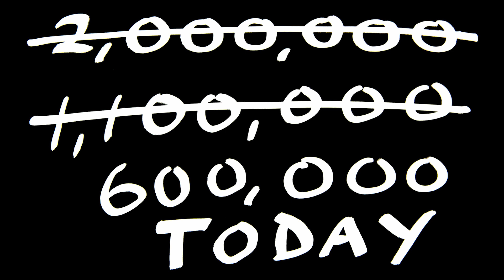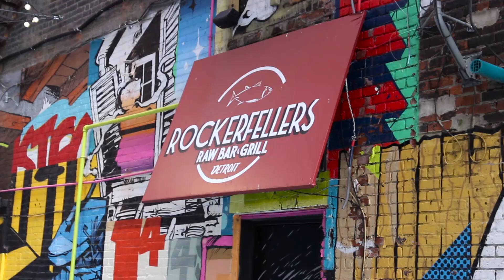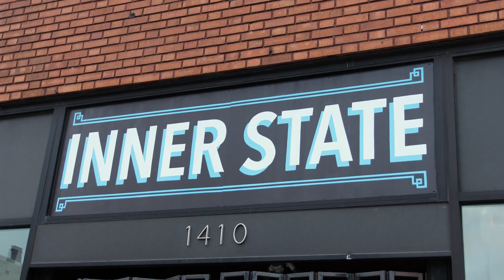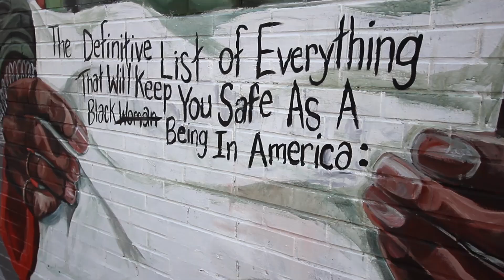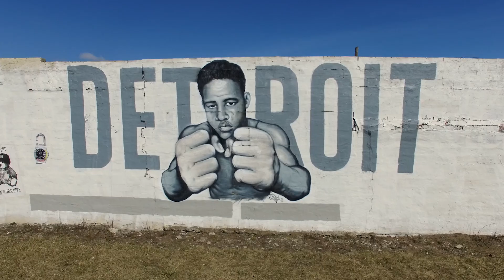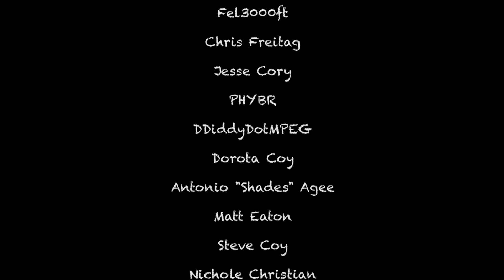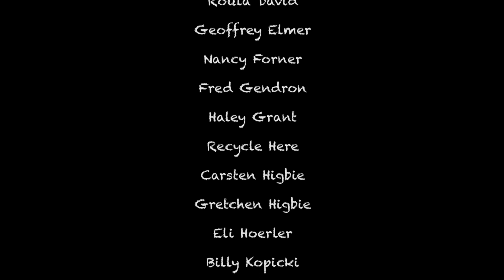Painting the Town - the Street Art of Detroit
Painting the Town is a short-form documentary film about Detroit’s surging independent movement of street art and graffiti. Still considered a renegade art form – and often expressed in massive building-sized murals – this medium depicts subjects, both abstract and whimsical, filled with meaning and metaphor.

So how is street art changing the face of Detroit - its perception, its popularity, and even its economy? Can this art form bring people and communities together in ways never imagined a few short years ago? “Painting the Town” begins to answer these questions.